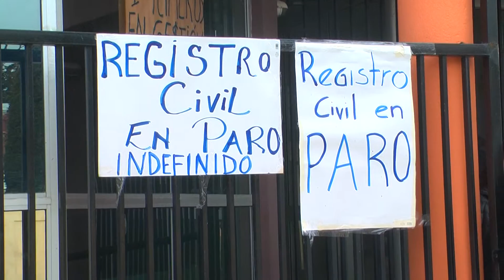AUN NO HAY ACUERDO PARA TERMINO DEL PARO EN EL REGISTRO CIVIL .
EN LA REGION SE MANTIENEN TURNOS ETICOS.